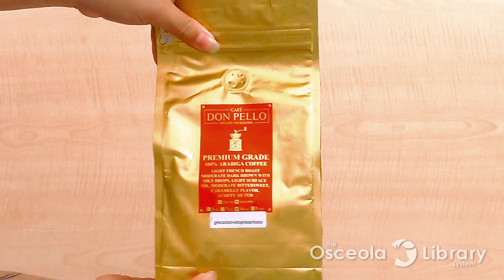Voices!: Celebrating Hispanic/Latinx Heritage Month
Do you have a special story about your own Hispanic or Latinx culture?

The Osceola County's Hispanic/Latinx community is rich in heritage and vibrant with diversity. To recognize and celebrate Hispanic/Latinx Heritage Month, we welcome community members to share something interesting or special about their family history or culture. Here, we asked our Hispanic and Latinx staff to talk about their heritage.